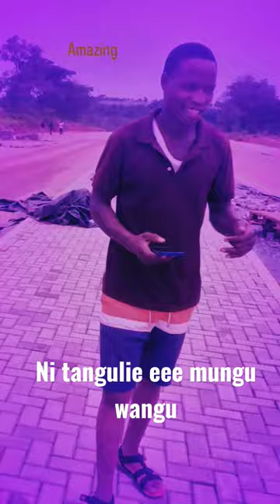hbd to mee